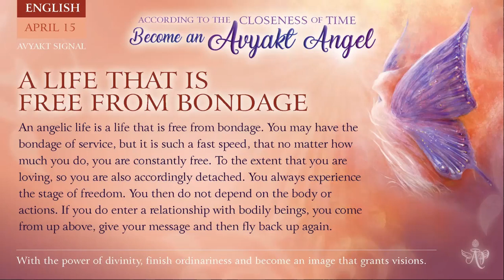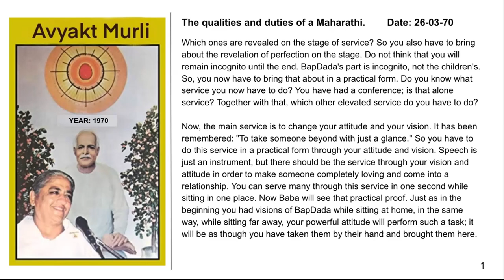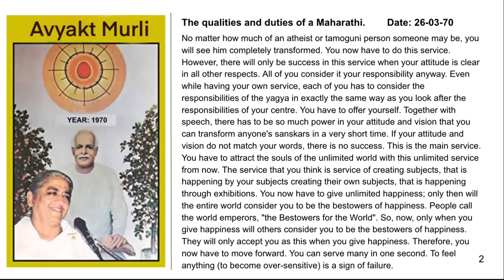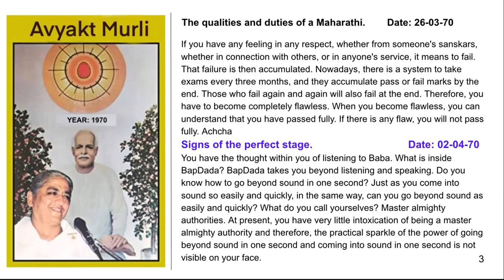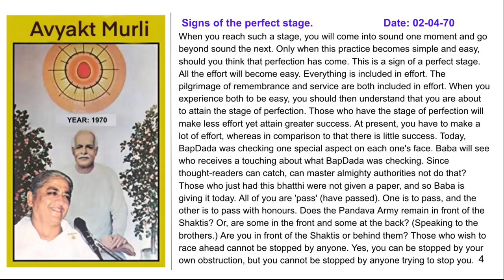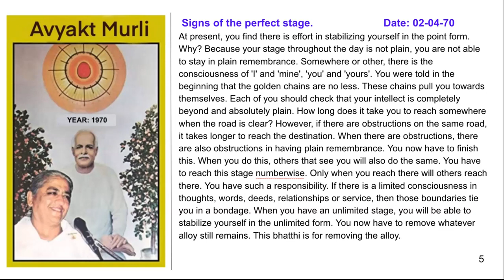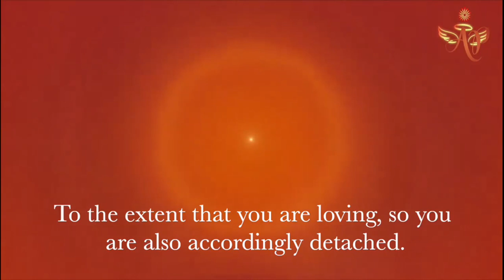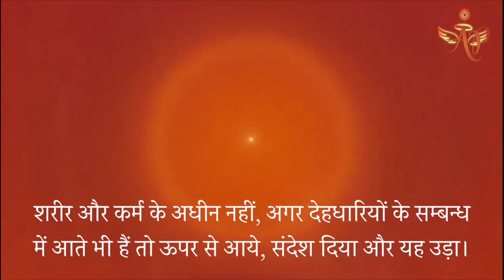Spanish April 14, 2023 - Mohini Didi - A Life That Is Free From Bondage #14